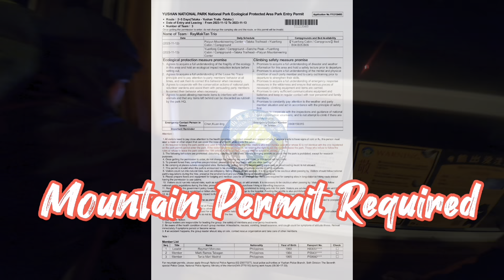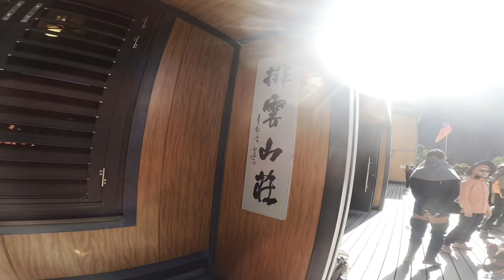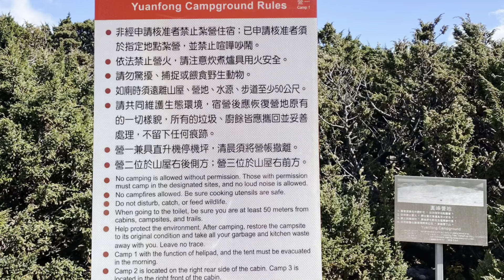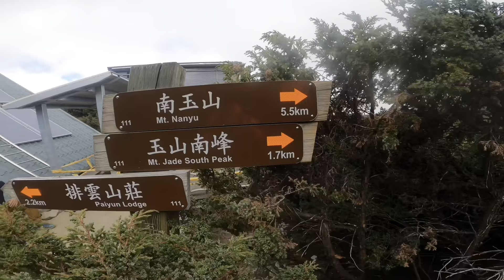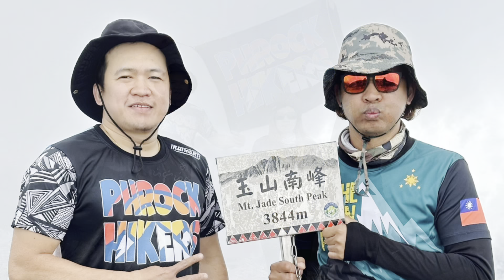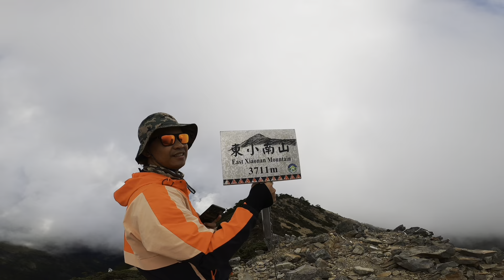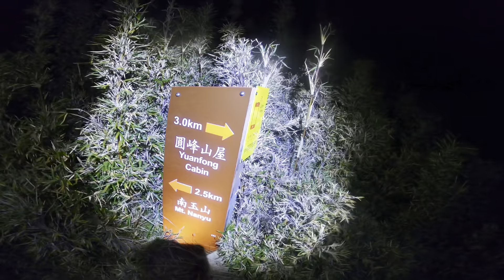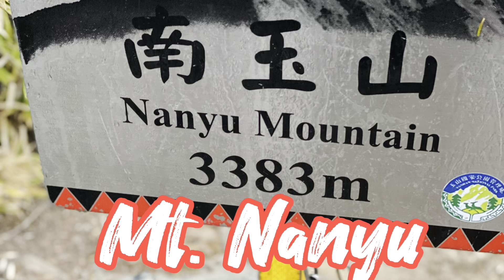Vlog#83 JADE south Peak, East Xiaonan, Lu Shan, Nanyu Shan back 4 peaks of Yushan